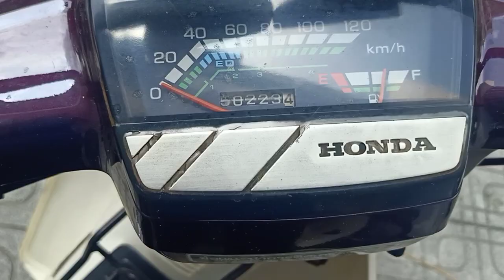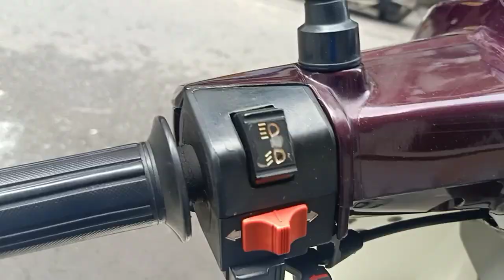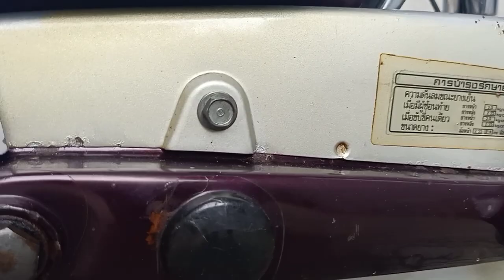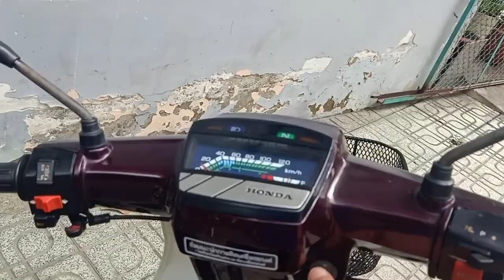4/9 TIỂN ĐƯA 2 CHÚ DREAM THÁI VỀ VỚI NGƯỜI A ĐAM MÊ VÔ BỘ SƯU TẬP. XE MÁY HỒNG AN ĐỘC LẠ ĐẸP CHẤT SG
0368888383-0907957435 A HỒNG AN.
NHÌN ĐÃ MÊ-TIẾNG NỔ PHÊ- CHẠY LÀ TÊ
 CHẤT LƯỢNG MÁY KHÔNG CÓ CHỔ CHÊ
ĐƯỢC BẢO HÀNH 1 NĂM RỚT TIỀN NGAY KHÔNG LỀ MỀ
BAO RÚT GỐC VÀ SHIP XE CHO AE 64 TỈNH THẬT LÀ THÍCH GHÊ
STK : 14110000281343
CHUNG NGHIỆP HỒNG BIDV
honda dream thái # bán  honda super dream# bán  honda future neo # BÁN super dream# future x fi#
# chợ xe củ  tphcm # mua bán XE củ tphcm# xe cũ giá rẻ#
Cua hàng mua bán xe máy cũ hồng An
Uy Tín chất lượng lương đặt lên hàng đầu
Bảo hành 1 năm về máy cho ae sử dụng
Xem xe chung cư Bình Thới lô f02 p8q11.tphcm
Xemayhongan.com
mua bán xe máy cũ# xe cũ giá rẻ tại tphcm# xe cũ giá rẽ# mua bán xe máy#Mua bán xe máy cũ giá rẻ# dream thái# super dream# wave thái# wave alpha# future neo# future# cô dâu 62# cô dâu 65#